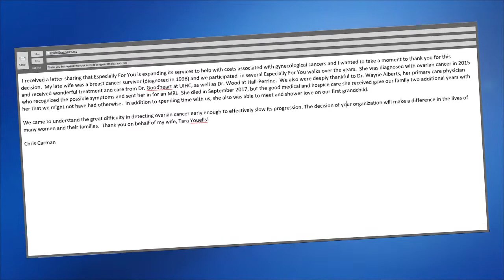Mercy Minute: Especially for You Fund Expansion